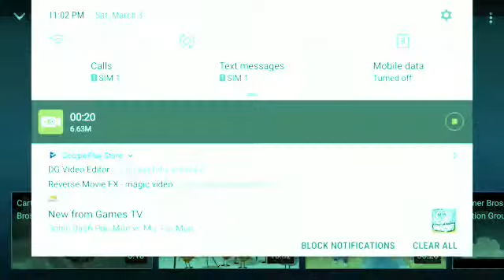Warner bros pictures cartoon network the matrix variant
At the matrix